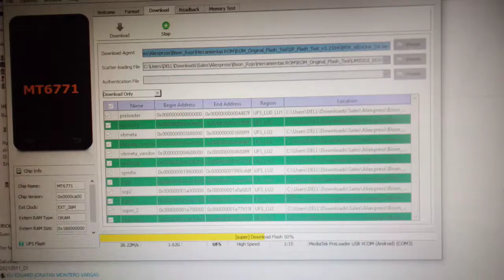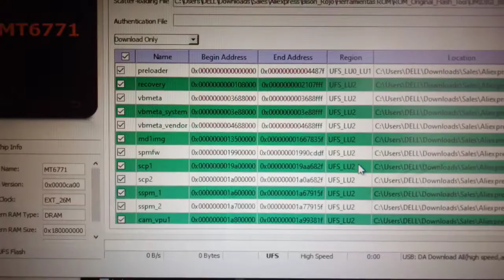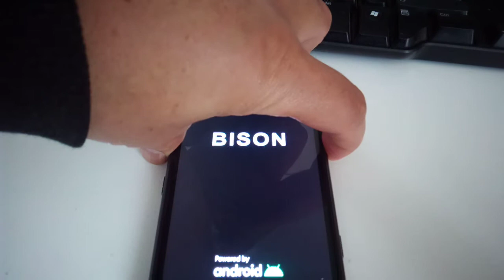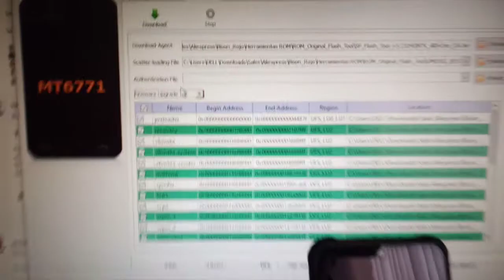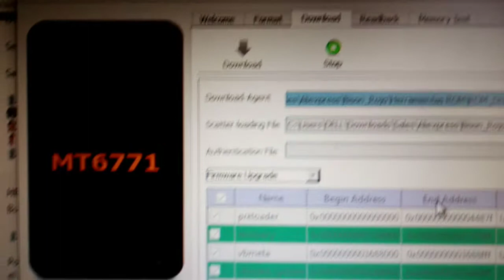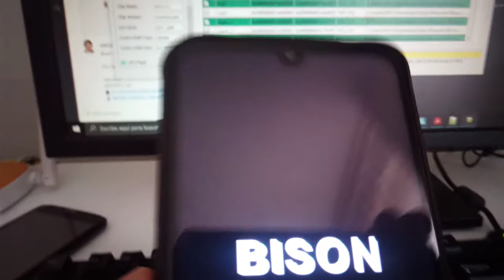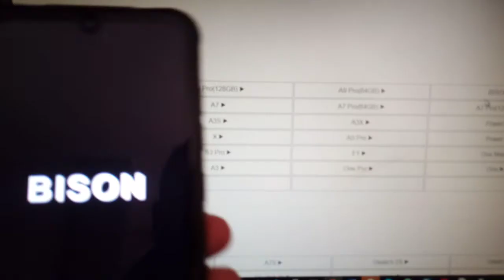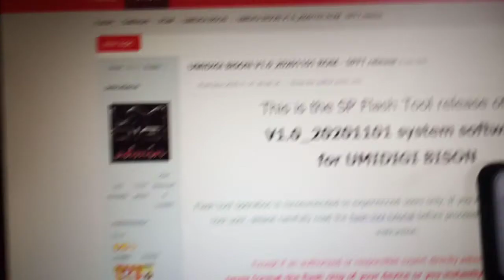Error Infinite Boot Loop UMIDIGI BISON - Fail Flash Global ROM Stock part 1.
Infinite Boot Loop - Fail Flash Global ROM Stock version:
UMIDIGI_BISON_V1-0_20201101
UMIDIGI_BISON_V1-0_20201108
UMIDIGI_BISON_V1-0_20201124
UMIDIGI_BISON_V1-0_20201223
UMIDIGI_BISON_V1-0_20210224

After the flash rom, the INFINITE BOOT LOOP problem still persists, I tried with the two flashing options:
1. Donwload Only Unsuccessful
2. Firmware Update Unsuccessful
The phone can't respond after the flash rom.

Possible Hardware Error UMIDIGI BISON.